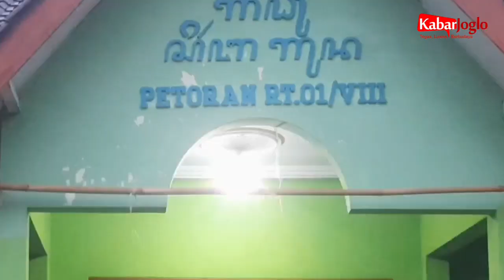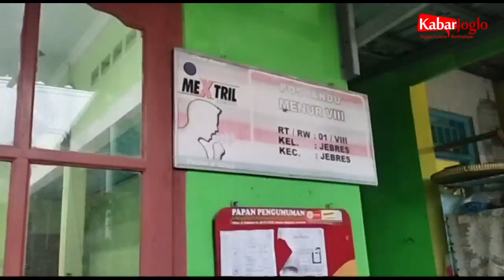Kegiatan Rutin Ibu-Ibu lansia RW 8 Kampung Petoran kelurahan Jebres.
Puluhan lansia yang tergabung dalam paguyuban Lansia Ngudi Rahayu mengadakan Kegiatan Rutin  pertemuan di gedung serba guna wilayah RW 8 Kampung Petoran, kelurahan Jebres, Solo . pada Rabu (8/2/23) Sore.

kegiatan ini dilaksanakan rutin setiap tanggal 8 awal bulan diantaranya cek kesehatan , timbangan dan cek kolesterol. kebetulan ada mahasiswa kkn di kampung petoran.

Sukesi selaku ketua paguyuban Lansia ngudi rahayu menyampaikan

" Kegiatan pertemuan dan cek kesehatan ini pokoknya setiap tanggal 8 awal bulan dan kebetulan ada mahasiswa biasanya 10 orang hadir di tempat ini membantu dalan mengecek kesehatan para ibu-ibu lansia " jelasnya.

Tampak hadir juga dokter Arsita dari UNS yang menjelaskan seputar bahayanya tensi jika ketinggian maupun rendah .

" Kalau ukuran tensi yang bawah terlalu rendah itu malah bahaya, penyebabnya banyak biasanya kecapekan atau kurang tidur " terangnya kepada salah satu penanya.

setelah cek kesehatan selesai dan menyantap hidangan sehat, ditutup dengan foto bersama.